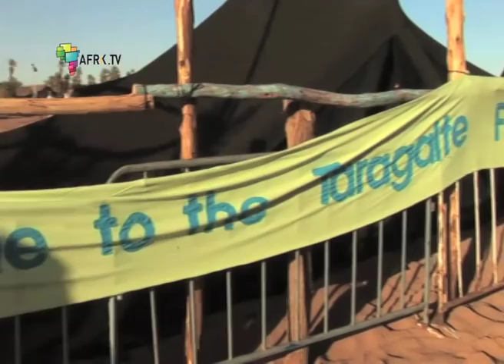Maroc : 4ème édition du festival Taragalte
La 4ème édition du festival Taragalte prend place à M'Hamid El Ghizlane au sud du Maroc. Ce festival était historiquement mis en place pour célébrer le retour des grandes caravanes après de long mois passés dans le désert. Désormais le festival fait la promotion de l'art et la culture du désert du Sahara. Pendant le festival de nombreux ateliers et concerts sont mis en place.